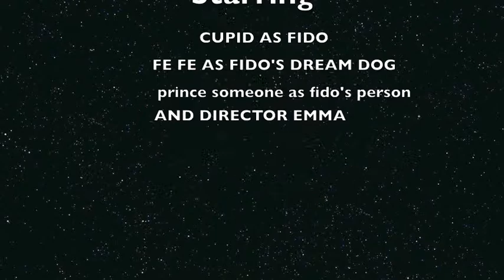A movie I made at "Apple Camp" when I was 9 years old...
So I found a flash drive from "Apple Camp" and wondered if the video would be on there and BOY IT WAS. So enjoy the movie I made when I was 9 called "Freak Out Fido"